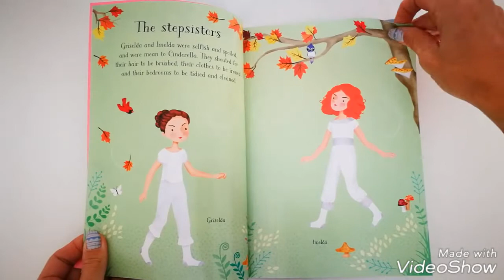Cinderella Little sticker dolly Dressing - Usborne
A delightful retelling of the story of Cinderella, with stickers to dress Cinderella in her tatty work clothes, and then in gorgeous outfits to go to the ball and meet the prince. With over 200 reusable stickers of clothes, decorations and accessories, plus a fold-out back cover to ‘park’ stickers whilst they’re not in use.